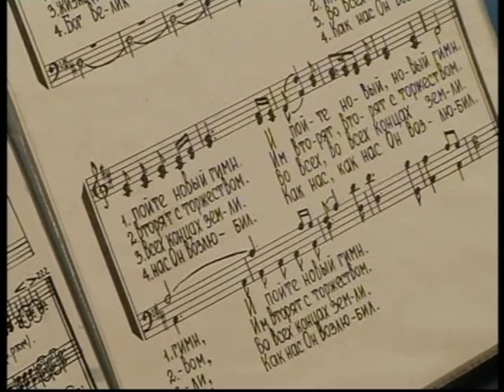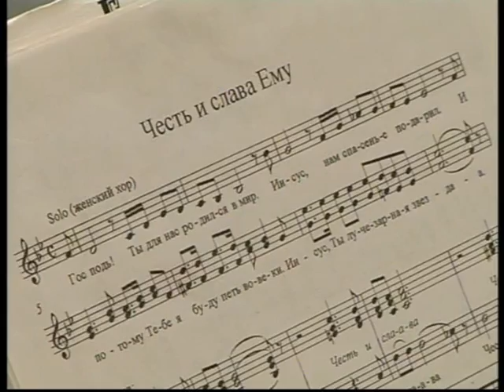Рождественское богослужение / 25 декабря 2012 / Церковь Спасение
Рождественское богослужение 25 декабря 2012 года (утро)
- участие основного хора
- проповеди:
С.Д. Познякович
М.А. Кеба
И.С. Бейня
Н.Я. Куркаев